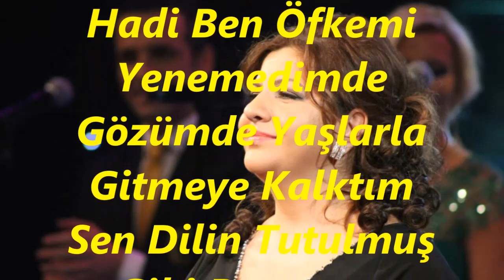Çiğdem GÜRDAL-Hadi Ben Öfkemi Yenemedimde (HÜZZAM)R.G.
SOLİST
*ÇİĞDEM GÜRDAL*
VİDEOYU YAPAN
*RECEP GAYRETLİ*
BESTE:  YUSUF NALKESEN
GÜFTE:
USUL:  DÜYEK
MAKAM:  HÜZZAM
Hadi Ben Öfkemi Yenemedimde
Gözümde Yaşlarla Gitmeye Kalktım
Sen Dilin Tutulmuş Gibi Davranıp
Neden Dur Demedin Beni Bıraktın
Sevgine Güvenim Yıkıldı Gitti
Sevgine İnancım Kırıldı Gitti
Sen Böyle İstedin Aşkımız Bitti
Sen Böyle İstedin Bu Masal Bitti.